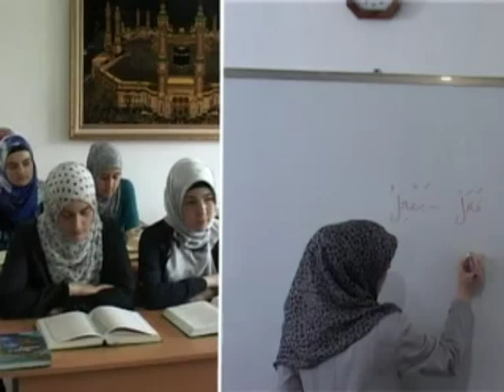Институт теологии и религиоведения в Хасавюрте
В г. Хасавюрт открылся институт теологии и международных отношений. Обучение очное и заочное для лиц мужского и женского пола.